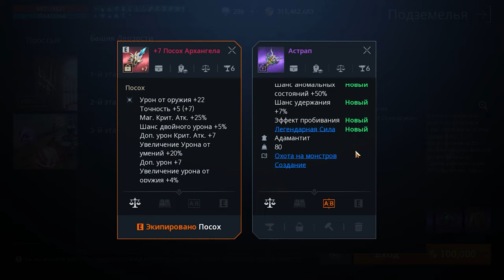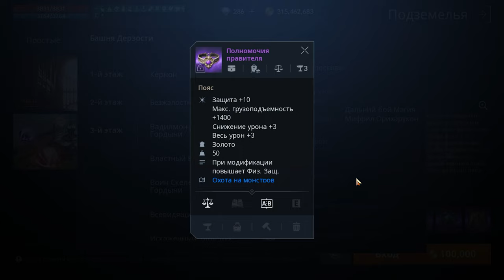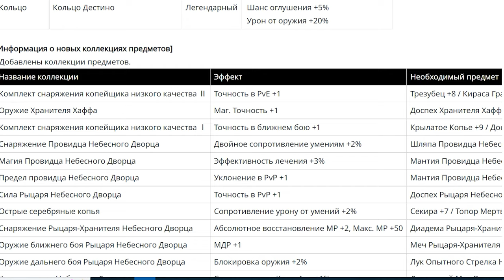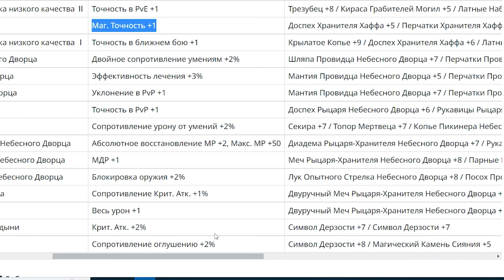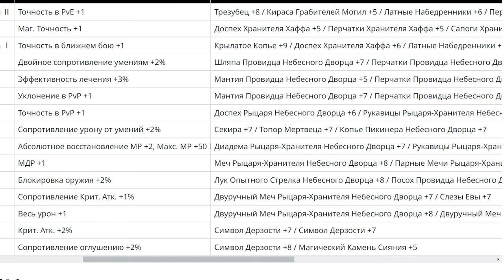l2m 😋 Обновления Алхимия Башня Дерзости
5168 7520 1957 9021 приват